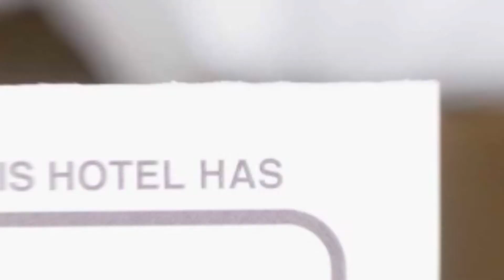Sunny Apartment hotel review | Hotels in Predeal | Romanian Hotels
Sunny Apartment hotel video review. Hotels in Predeal, european 3 stars hotels.